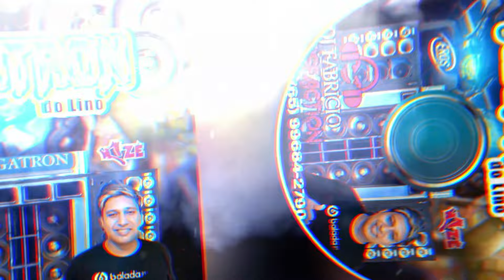💿 CARRETA MEGATRON ESP FUNK 2024 - DJ FABRÍCIO SATISFACTION 065 996842790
Gênero: FUNK

🎚️ DJ FABRICIO SATISFACTION 🎚️
Sigam o DJ no Instagram 📸

✔️ Entre em Contato e Solicite seu orçamento!